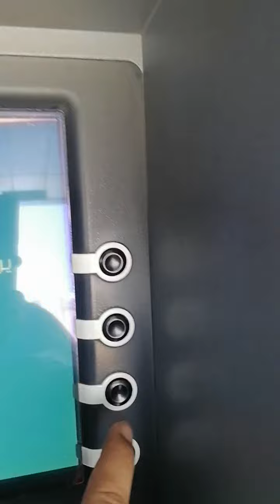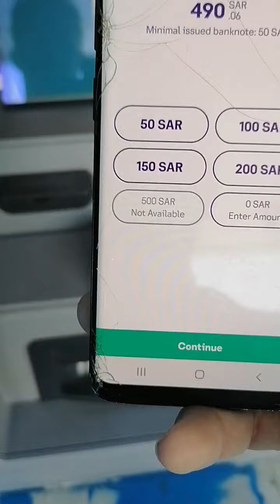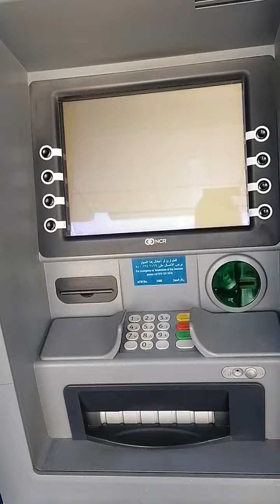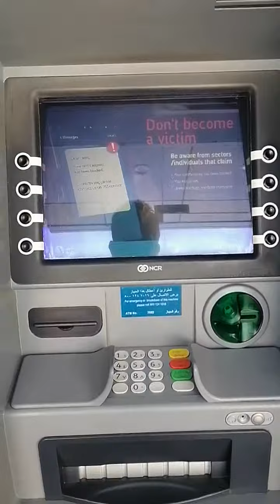Withdraw stcpay cash from atm/urdu/hindi/اردو( stcpay account se bazariya atm cash nikalwae)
Stcpay,stc,pay,atm,cash,withdrawal, withdraw, money, atm, Al Arabi, bank